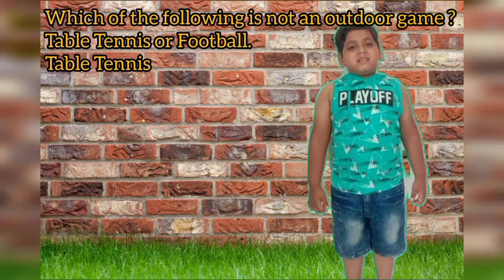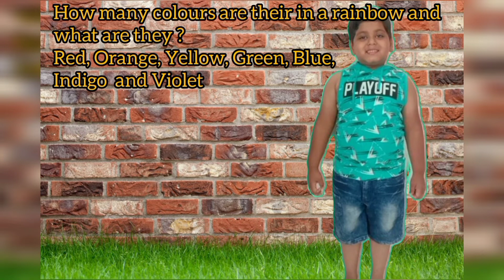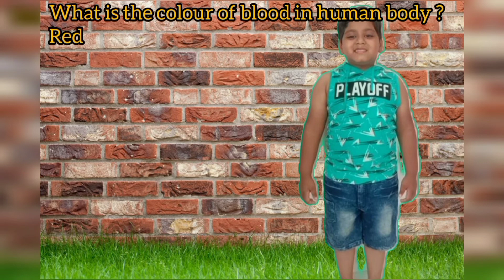GK Questions and answers for LKG and UKG kids|| kindergarten General knowledge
Hello Friends
This is a educational videos for kids.
Simple GK Quiz Questions and answers for LKG and UKG kids | General knowledge for kindergarten, This is basic and useful general knowledge (GK) questions and answers for Kids, Children, Teenagers and Students.